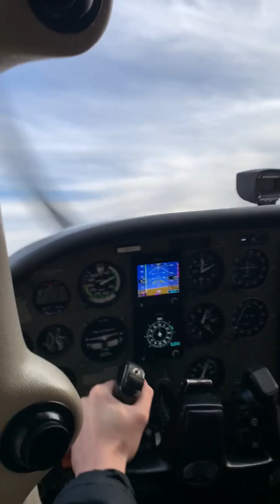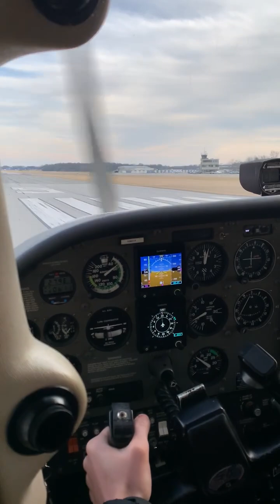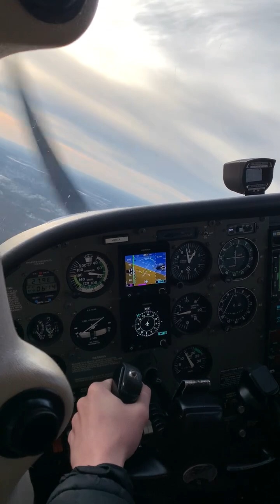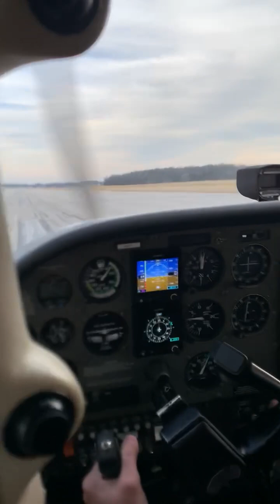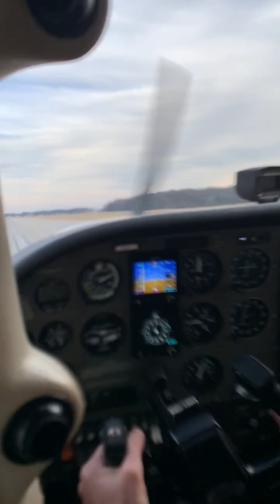Pattern work and Short Approach at MTN, rwy 15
Short approaches are fun! Tried a slip on base to get down as fast as I could.